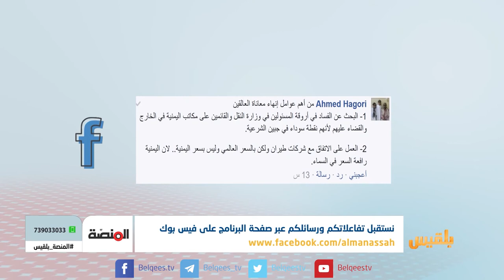المنصة | كيف يمكن إنهاء معاناة اليمنيين العالقين في الخارج ؟ | تقديم: سامي السامعي